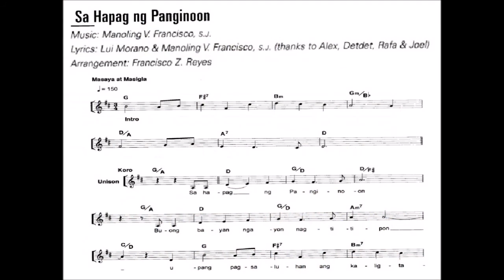O37b Sa Hapag ng Panginoon (Alto)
Music : Manoling V. Francisco, S.J.; Lyrics : Lui Morano & Manoling, S.J.
Album : Bukas Palad – Tinapay ng Buhay